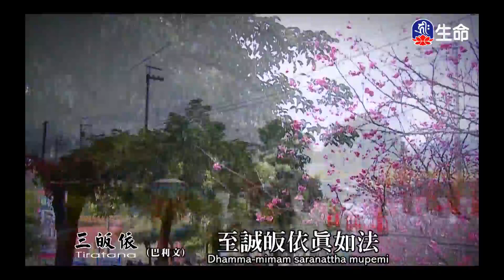找到生命的意義_海濤法師般若講座_(lifetv_20210705_06:00)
海濤法師般若講座_找到生命的意義。